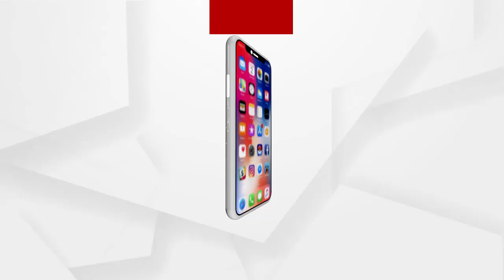କାମ୍ସ ଚ୍ୟାରିଟି ଅର୍ଗାନାଇଜେସନ ପକ୍ଷରୁ ହୋଲି ଉପଲକ୍ଷେ ସାଂସ୍କୃତିକ କାର୍ଯ୍ୟକ୍ରମ "ରଙ୍ଗ୍ ବରସେ"...